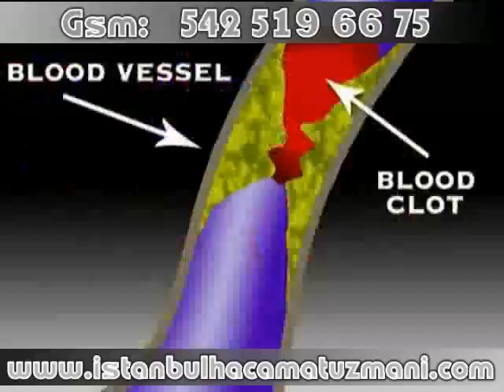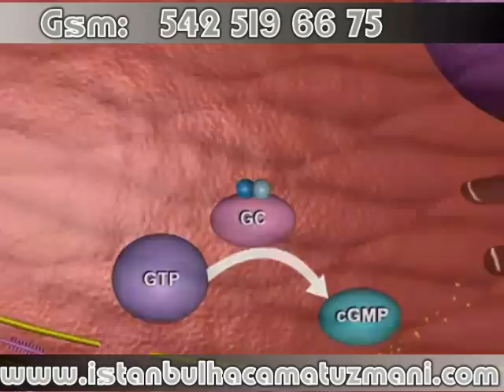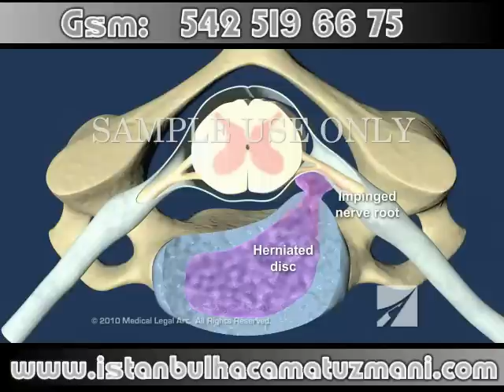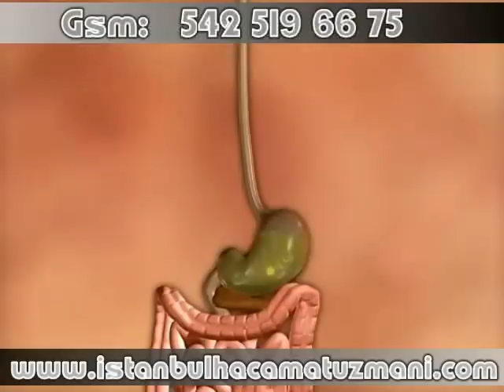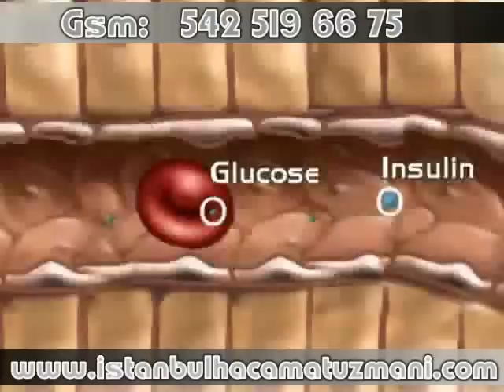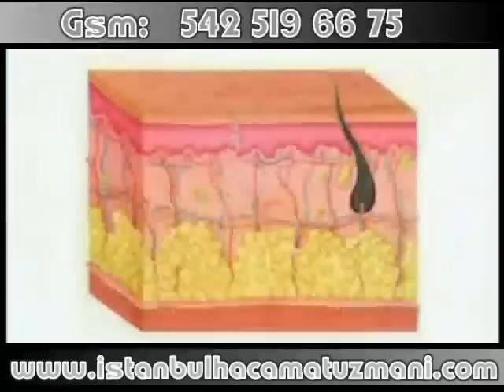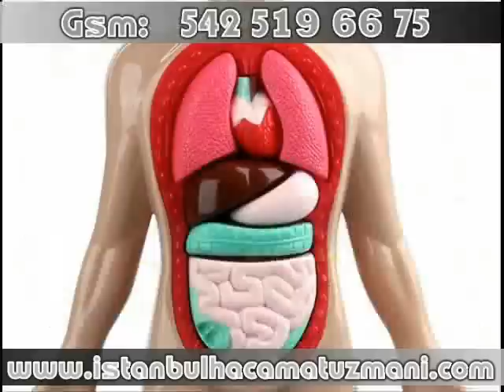hacamat tanıtım videosu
hacamat ile ilgili geniş açıklamalı video ayrıntılı bilgi için dan ulaşabilirsiniz.